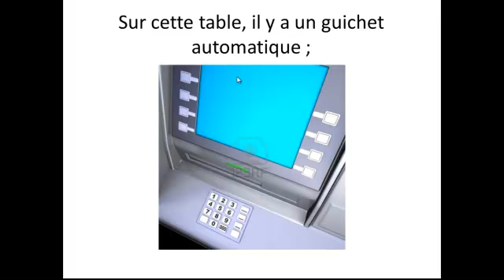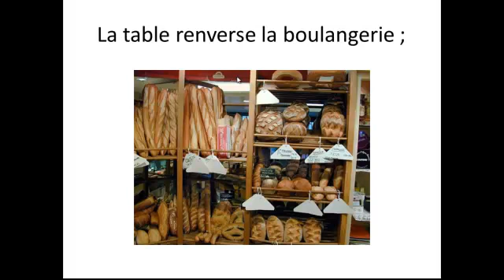Extrascolaire 2010-20011.mp4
Trabajo realizado por dos alumnas de 6 y 8 años en la actividad extraescolar de francés del colegio Sek Ciudalcampo.